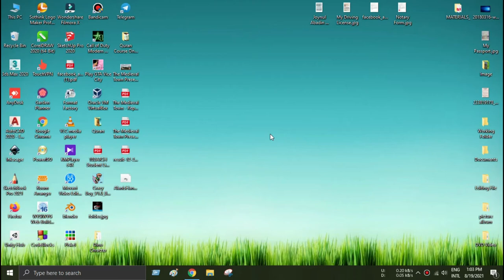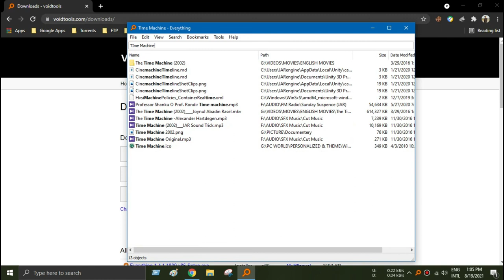Search Everything with Everything [Free Tool].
Searching any File Need More Times? Here is the solution, just install this free tool and speed up your search speed! It searches every single file 0.01 second whatever its location even a system file of windows!